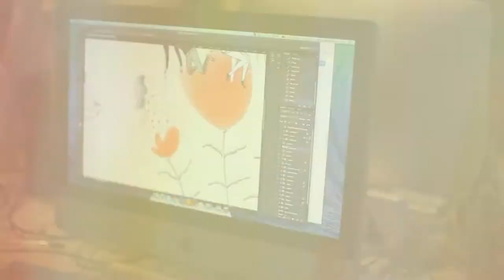PopAppFactory - We are the team! Inspirational video about one of the biggest kids apps developer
We make innovative and aesthetically perfect digital toys for kids that shift mobile experience from entertainment to education.
All our products is here!